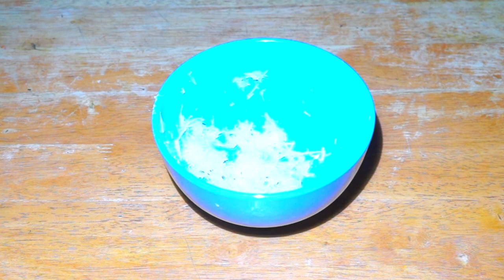DOMBRÉ OUASSOUS (Recette Guadeloupéenne)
ACTIVE LA CLOSH DE NOTIFICATION
Aujourd'hui je vous apprend a faire des Donmbré au Ouassou

Recette :
Ouassou
Piment végétarien
Oignon
Ail
Persil
Thym
Cive
Tomate pelée
Pour faire la pâte a donmbré :
Eau, sel, quantité de farine voulue puis  mélanger bien le tout afin d'obtenir une pâte .

N'oublie pas de me suivre sur les réseaux 👇🏽

- Pas de commentaires putalike ("like si tu regardes la vidéo en boxer" par exemple)
- Pas de pubs et de spam

Bon visionnage